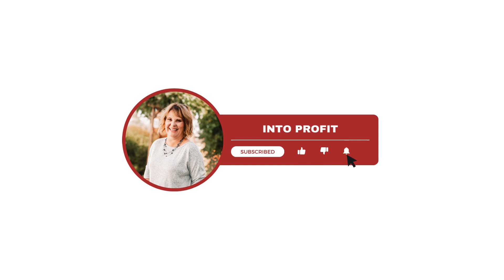Master Sustainability: Alexa Pavan's Journey to Eco-Friendly Success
As a dedicated sustainability copywriter and content creator, Alexa shares her journey and valuable insights on how to live sustainably without drastic changes.

🔍 In this episode, we cover:
• Alexa Pavan's unique background and how she grew up immersed in nature through her family's scuba diving business.
• The transition from various career paths to becoming a dedicated sustainability copywriter.
• The importance of small, impactful changes in daily life to promote sustainability.
• Practical tips for new entrepreneurs on staying motivated and persevering through challenges.